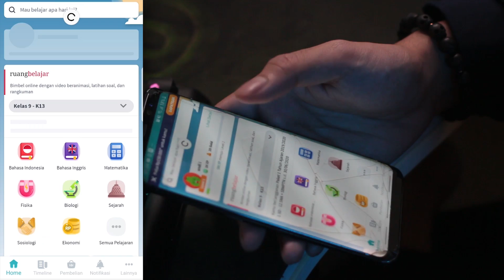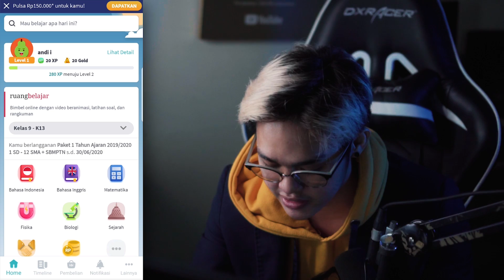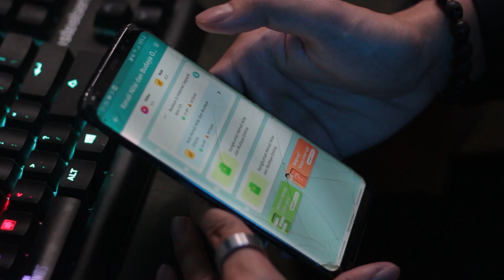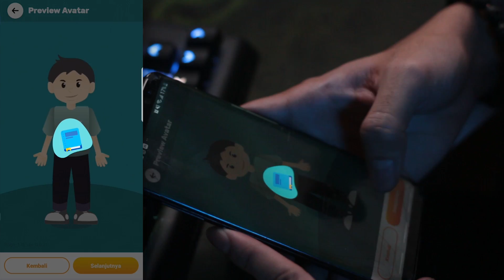PRESIDEN MAHLUK MARS TERPINTAR!!